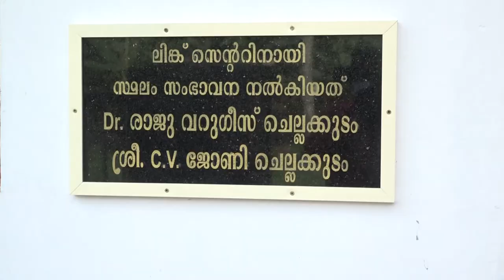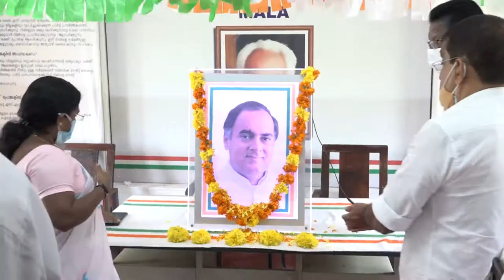News Round Up Part 02 20 08 2021